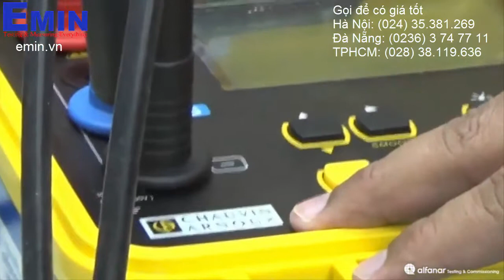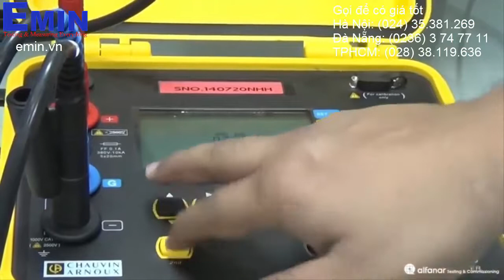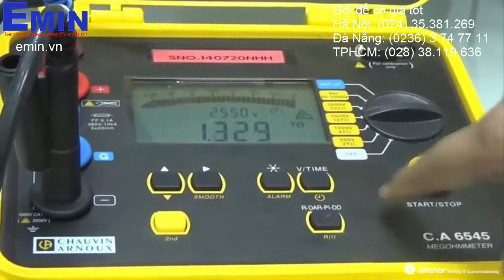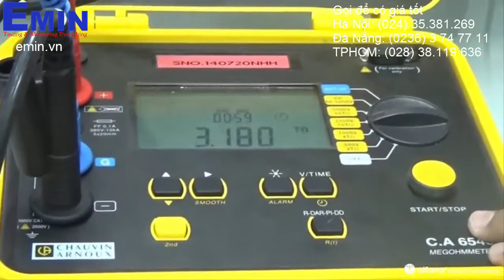Hướng dẫn sử dụng thiết bị đo điện trở cách điện Chauvin Arnoux C A 6545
Huong dan su dung thiet bi do dien tro cach dien Chauvin Arnoux C A 6545